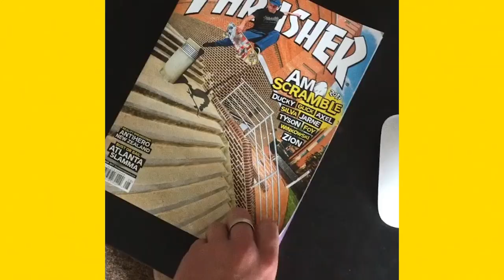Mike Arnold hippie jumps security guards car | 'Griff' Captures Bristol's Skate Scene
Mike Arnold hippie jumped a security guards car. Behind the lens with James Griffith aka "Griff" an up and coming skate photographer based in Bristol in the UK.

0:00 I’m 'Griff'
0:26 Starting out in photography
1:20 Mike Arnold's hippie jump shot
2:30 Photography advice